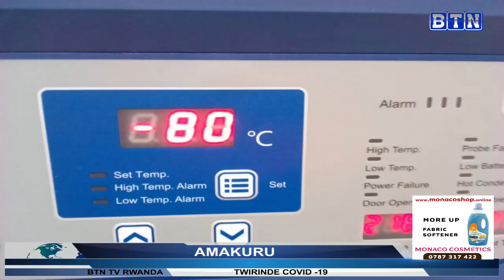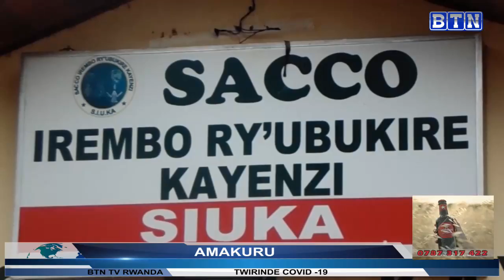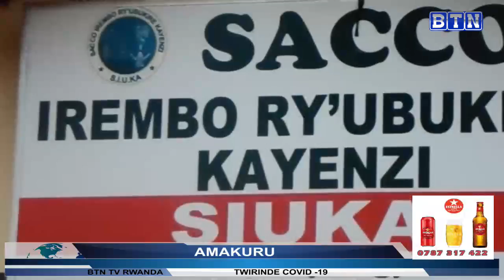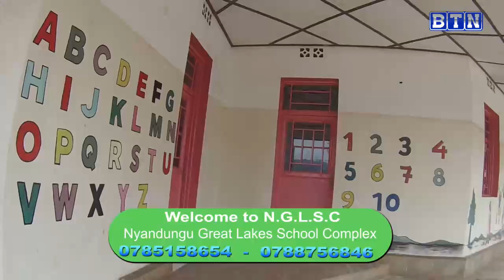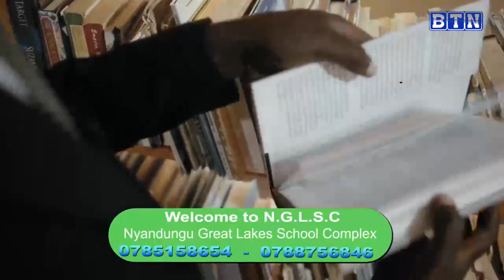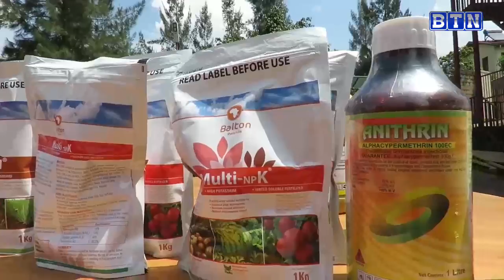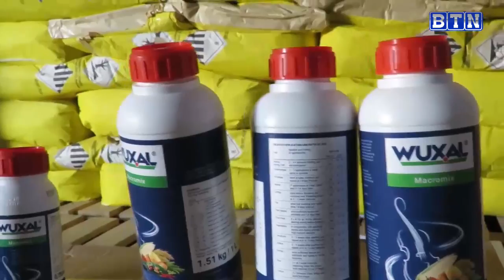AMAKURU YA SAA 18H : Bafashwe bigize aba polisi bashaka gufunguza umuntu